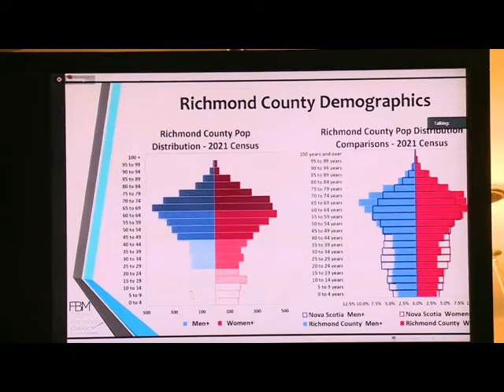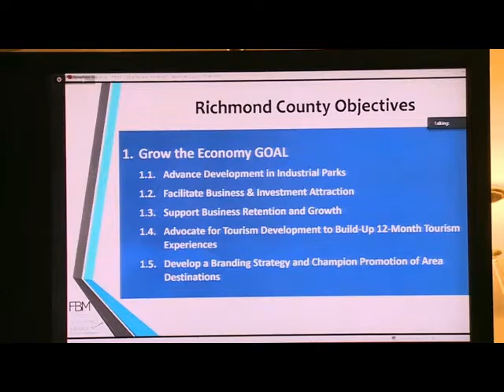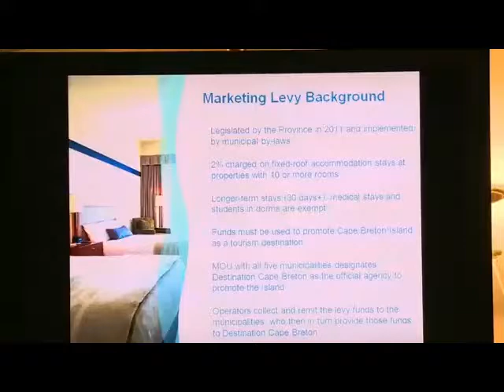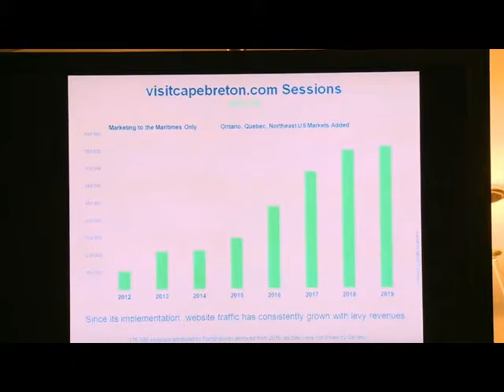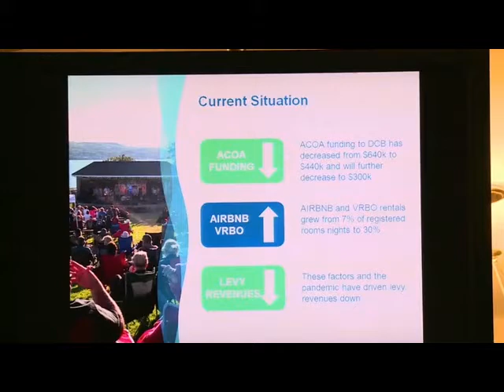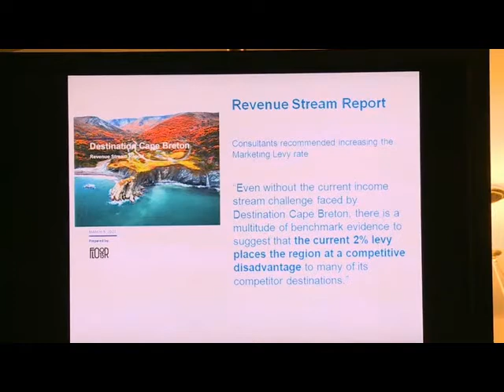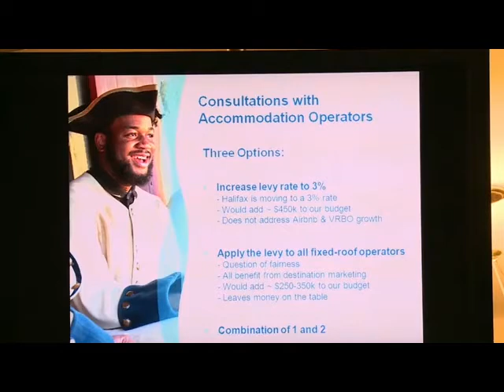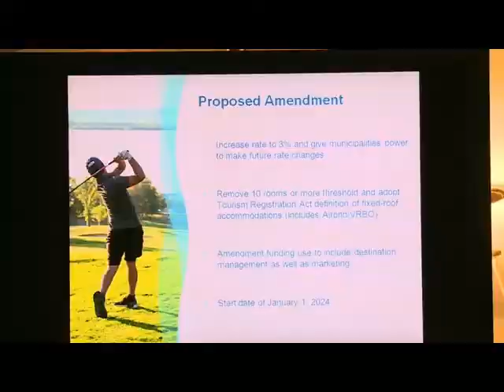Roundtable #18: Tourism Marketing Levy and Richmond Strategic Plan (September 22, 2022)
This week's Roundtable features two recent presentations from Richmond Municipal Council's latest Committee of the Whole meeting - Terry Smith, CEO of Destination Cape Breton Association, and James Leier and David Paterson of Progressive Choice Development Solutions, the company overseeing Richmond's new municipal strategic plan.

Filming and formatting of footage from the September 12, 2022 Committee of the Whole meeting of Richmond Municipal Council was carried out by Nick Boudreau, Callen Cowan and Becky Bourinot of Telile Community Television.